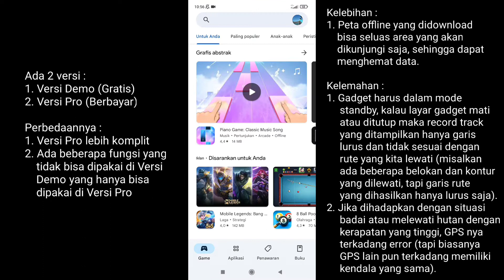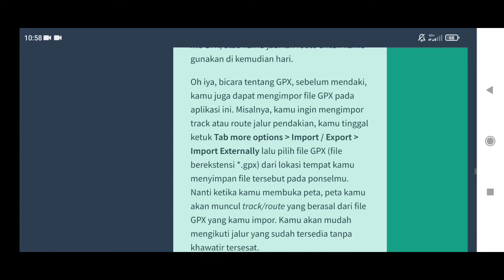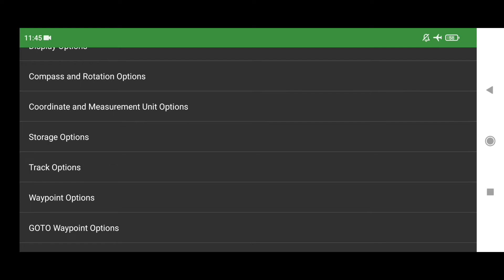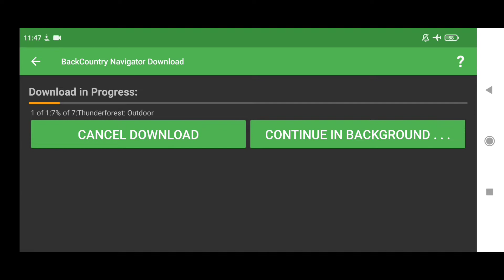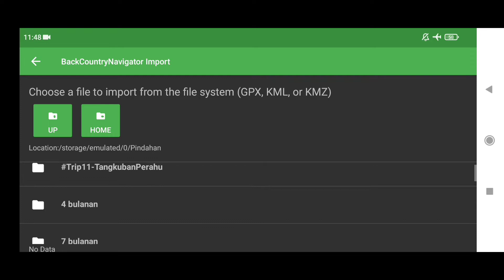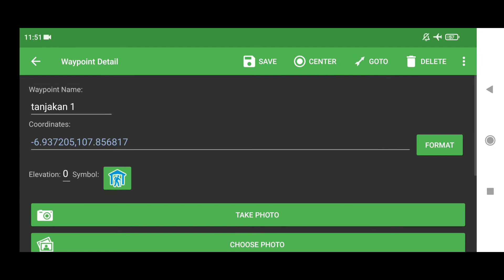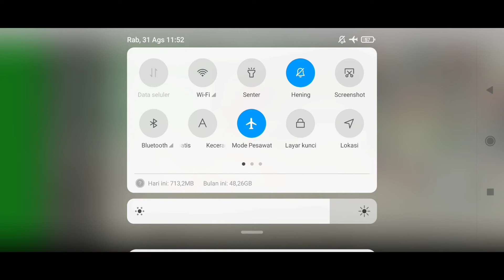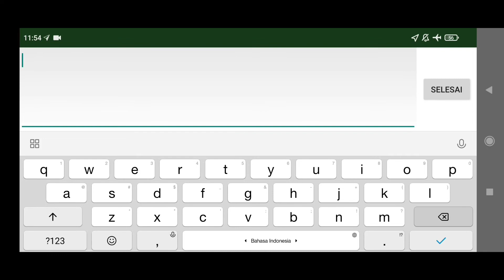Belajar Navigasi Darat Menggunakan Aplikasi Backcountry Navigator Topo Gps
Kali ini saya akan memberikan tips tentang navigasi darat menggunakan sebuah aplikasi yang tentunya bisa dipakai secara offline pada smartphone kalian.
Aplikasi ini sangat cocok untuk penggiat alam bebas seperti mendaki gunung, jungle explorer atau menjelajah rimba dan lain sebagainya. Dan sebelum melakukan navigasi, sebaiknya kita mengetahui tiga prinsip navigasi yaitu tahu ada dimana, tahu ingin kemana dan tahu bagaimana caranya.

Nama aplikasinya adalah Backcountry Navigator Topo Gps